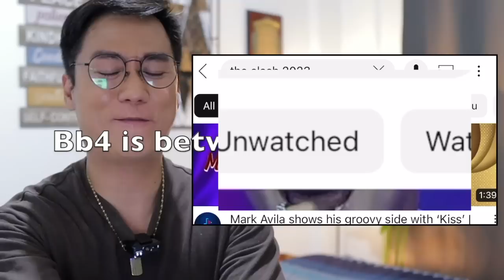The Clash 2023: PERFORMANCES [April 16, 2023] | Episode 13 | SINGER REACTION